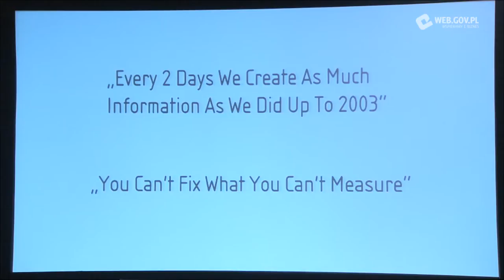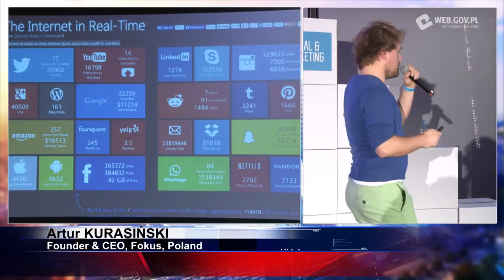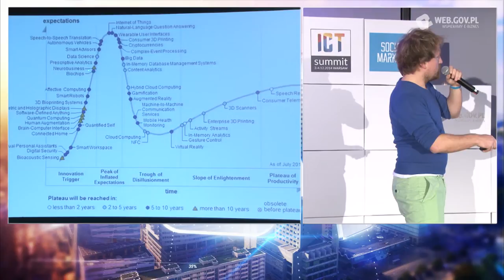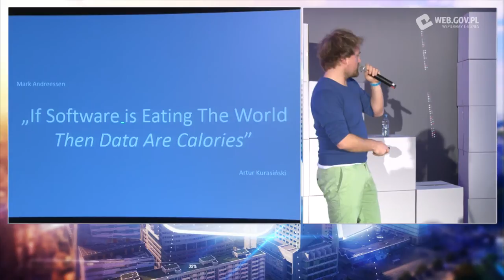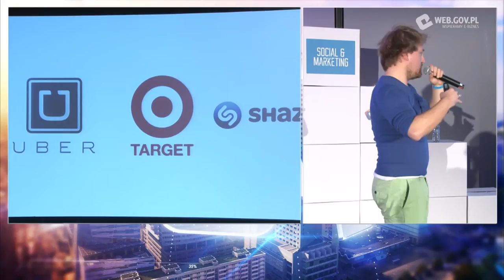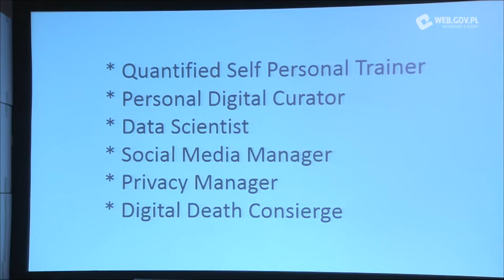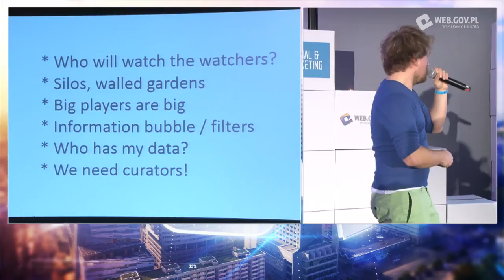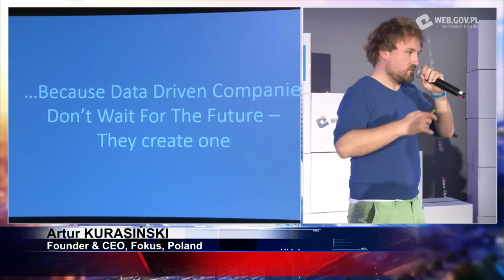Artur Kurasiński: Grab and analyze traffic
Artur Kurasiński, Co-founder of Focus from Poland, giving a presentation about the Data at the ICT Summit Warsaw, December 2014.